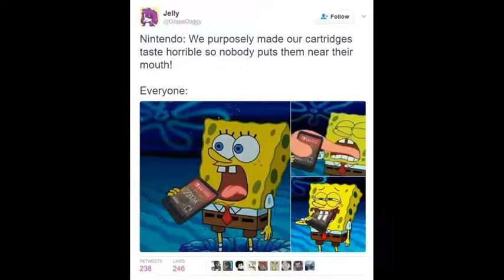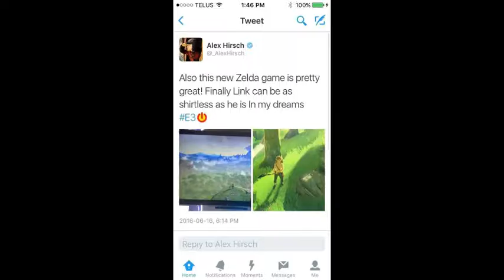The Legend of Zelda Breath of the Wild and Nintendo Swich Meme Compilation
It's the same video but it's more better. Sure, I could just take it off but I really don't care. Bjt still, it's a bit...different since I got rid and add memes.

A club for Beta Males...